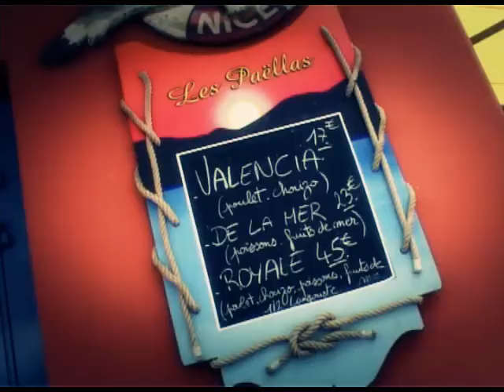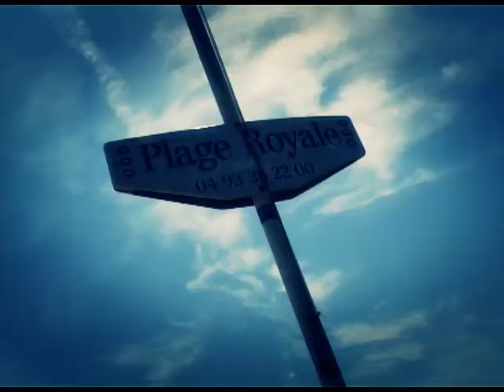Cannes - 2006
Fabio Forcillo e Stefano Milaneschi alla scoperta de Festival del Cinema di Cannes - Maggio 2006